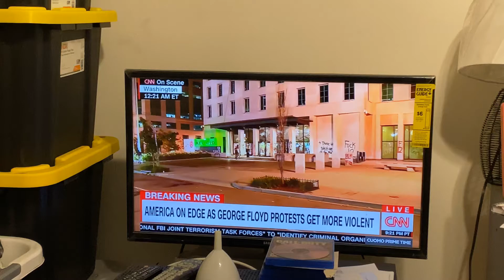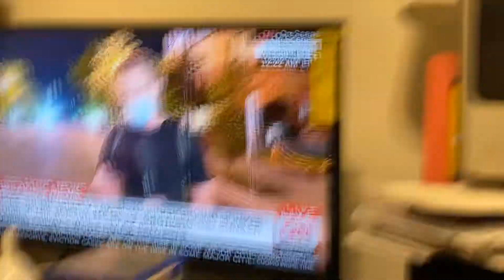Police 👮‍♀️ Tazzed Someone Just Sitting 🪑 In A Car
It’s sad 😞 the police is doing that to people and some got fired already.